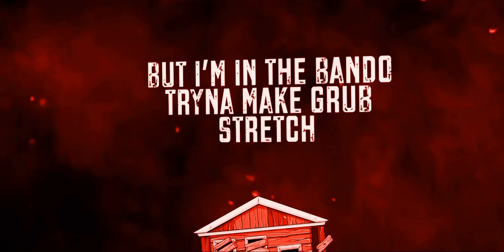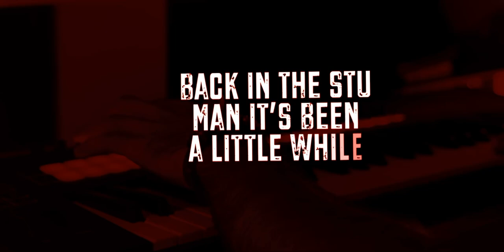Jigsaw x Cmilli - Back2Back (Official Lyric Video)